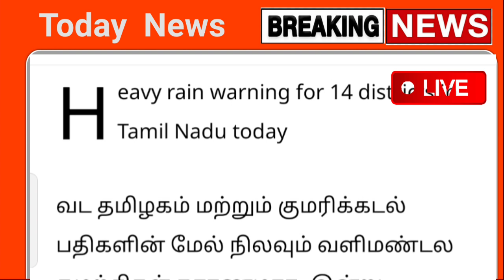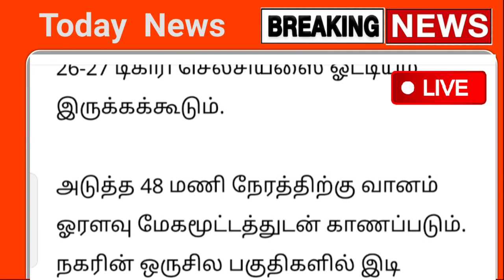நாளை 03.09.2023 இடியுடன் கனமழை எச்சரிக்கை 08 மாவட்டம் ஆபத்து | rainnewstoday | weather report news